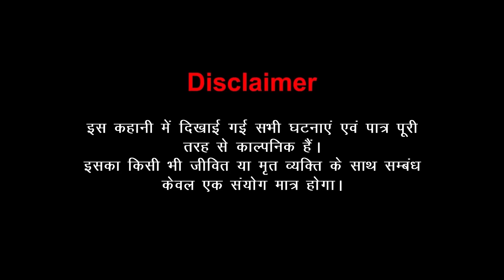दिल का दिल से रिश्ता कैसा | Episode 3 | Dil Ka Dil Se Rishta | Hindi Kahani | Kahaniya | Love City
विवाह_Stories in Hindi | Moral Stories | Bedtime Stories  | New Story | StoryTime | Kahani.